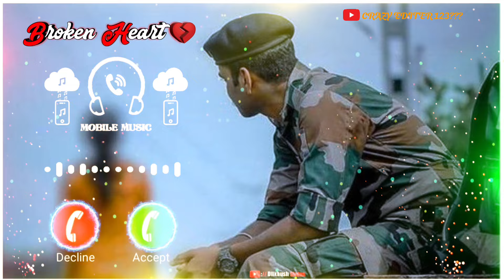💕Popular Ringtone|Teri Mitti Me mil jawa Benjo | Benjo Music Ringtone | Banjo Ringtone | Ringtones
New Banjo Ringtone 🔈Banjo Cover ringtone 🎵Sad Banjo Ringtone 🎵

ringtone, bad boy attitude ringtone, best boy
mk ringtones, massage new ringtones download,
massage ringtones, massage name ringtone, cute
massage ringtone, 2 second message tone, sms
ringtone download 2020, new funny sms ringtone
2020 download, massage funny ringtone download
mafia ringtone, ringtone new, attitude tone, english
tone, mobile tone, ringtone ,tone, message ringtone,
ringtone, new ringtone, ringtone song, message
ringtone, hindi ringtone, call ringtone, english ringtone,
punjabi ringtone, mobile ringtone, new ringtone dj,
hindi ringtone, call ringtone, ringtone music, hindi
ringtone song, new ringtone song, english song
ringtone, new ringtone, ringtone 2021, hindi song
ringtone,
new song ringtone, Telugu ringtone, Bangla ringtone,
Punjabi ringtone, Punjabi song ringtone,
ringtone, Gujarati ringtone, Bhojpuri ringtone, Bhojpuri
song ringtone, new bhojpuri song ingtone, Bhojpuri
gana ringtone, Bhojpuri tone, Bhojpuri gana tone,
Bhojpuri mobile ringtone, english ringtone, english
ringtones, english song ringtone, english instrumental
ringtone, sad ringtone instrumental, romantic ringtone,
romantic song ringtone, romantic
ringtone, apple ringtone, apple mobile ringtone,
iphone mobile ringtone, mobile ringtone, nokia
ringtone, nokia mobile ringtone, nokia old
song ringtone, new bollywood song
bad boy, background music, sound Ringtone drop,
ringtone drop, ringtone, new ringtone, call ringtone,
ringtone song, love ringtone, english ringtone, ringtone
music, newringtone song, mobile ringtone, funny
ringtone, funny, sad ringtone, badboy ringtone,  ringtone, best mp3
ringtone, best mp3 mobile ringtone, mp3 ringtone
download, ringtone download link, ringtone download,
tik tok famous ringtone, tik tok ringtone, no copyright
music, message ringtone instrumental ringtone, new
instrumental ringtone, flute ringtone, flute ringtone
mp3, best flute ringtone, flute music ringtone, mp3
song ringtone, alone ringtone, attitude ringtone,
ringtone music tone, music tone, arabic ringtone,
funny ringtone, funny ringtone mp3, funny ringtones,
funny laughing ringtone, funny call ringtone, baby
funny ringtone, hasne wala ringtone, comedy ringtone,
for android, best ringtone for boys, film ringtone,
filmi ringtone, guitar ringtone, guitar song ringtone,
guitar, music ringtone, piano ringtone, piano music
ringtone, piano song ringtone, violin ringtone, violin
music ringtone, violin song ringtone, name ringtone,
girls ringtone, boys ringtone, male ringtone, female
ringtone, crying ringtone, laughing ringtone, phone
call ringtone, bhakti ringtone, hindi ringtone, ringtone
hindi, hindi song ringtone, hindi sad song ringtone,
new hindi ringtone, hindi bollywood ringtone, hindi